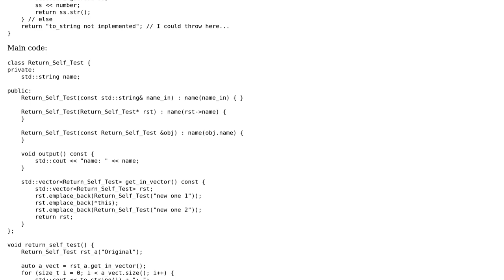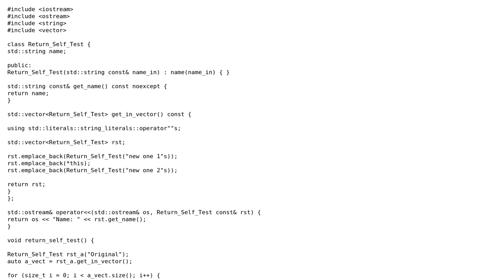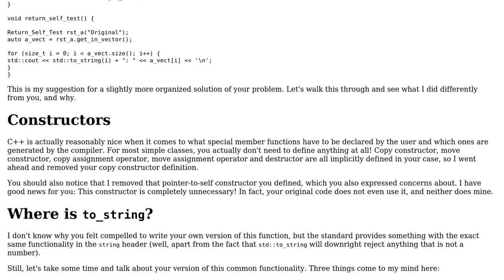Code Review: Class Putting Self in std::vector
With thanks & praise to God, and with thanks to the many people who have made this project possible! | Content (except music & images) licensed under CC BY-SA | Music | Images & others | With thanks to user David user Ben Steffan and the Stack Exchange Network Trademarks are property of their respective owners. You are responsible for your own actions.